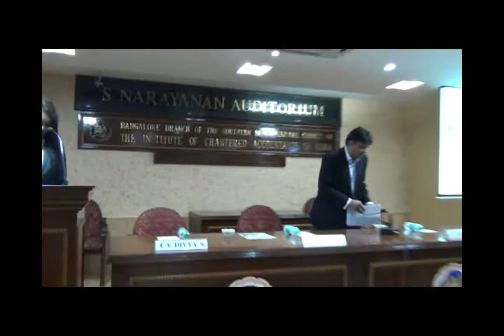Changing Role of Internal Auditors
on 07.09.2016 by CA.Abdul Majeed